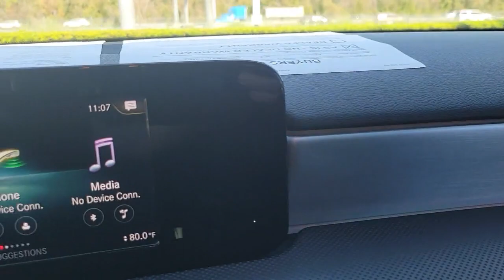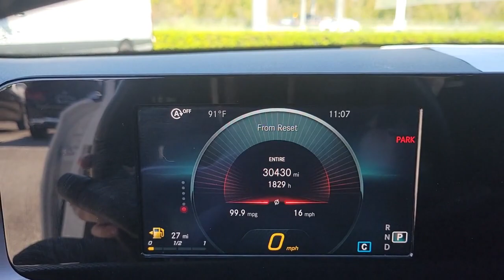2019 Mercedes-Benz A-Class Lakeland, Plant City, Winter Haven, FL LP5477